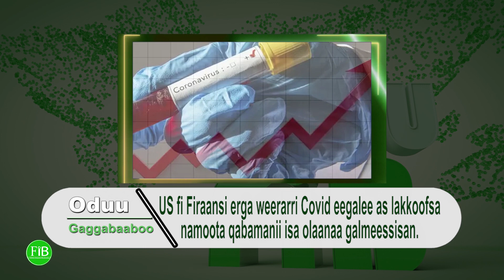FiB: Oduu Roobii Guyyaa (Dec.29,2021) Finfinnee